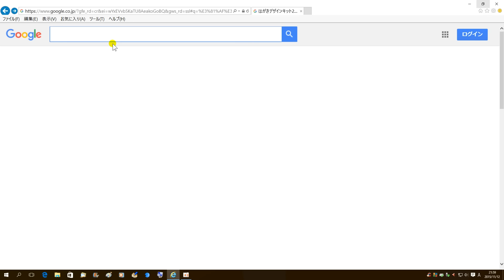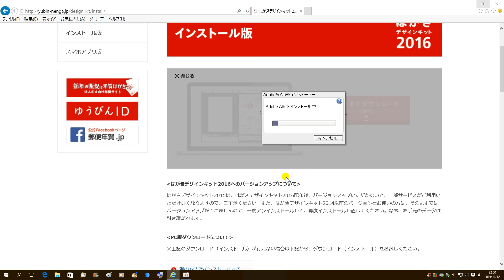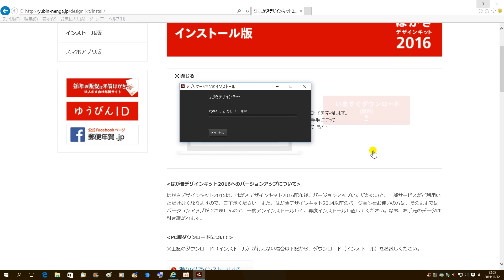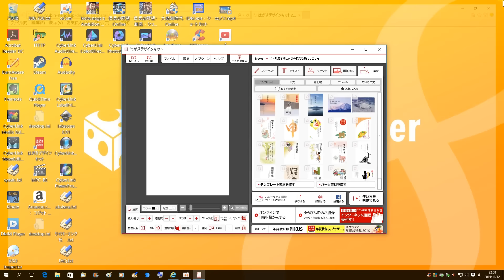はがきデザインきっと2016ダウンロードとインストール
はがきデザインきっと2016のダウンロードとインストール
日本郵便の完全無料の年賀状作成ソフト